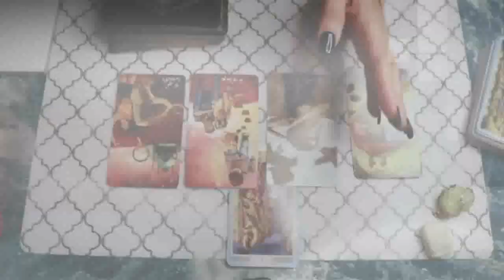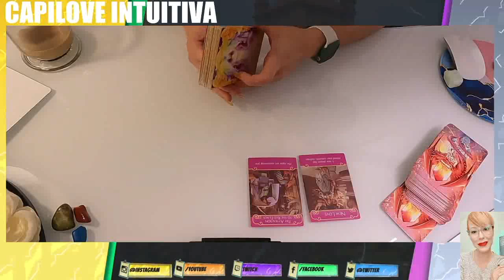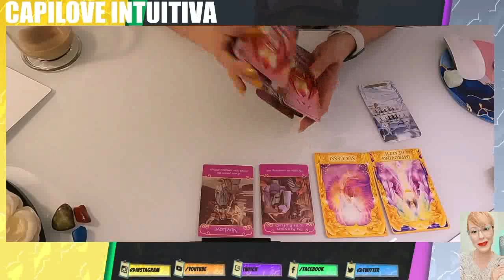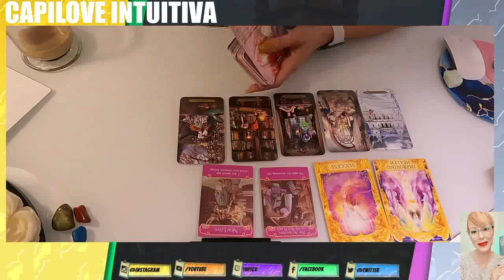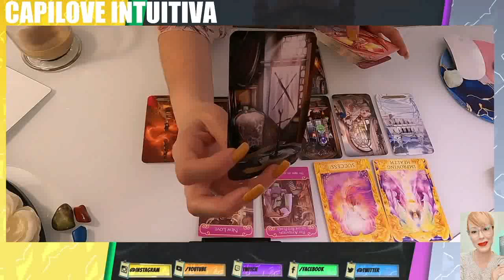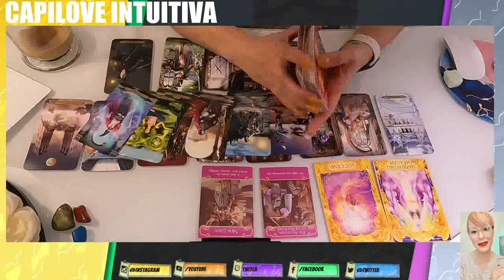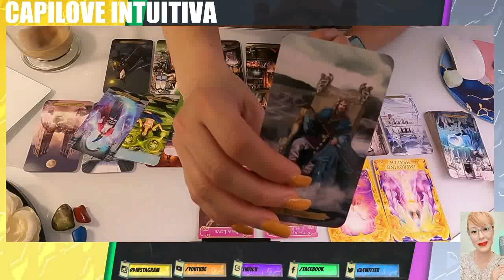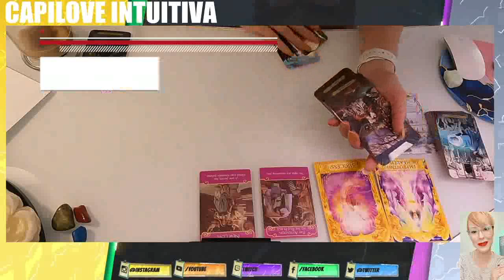Horóscopo de Leo: Tu Lectura Semanal de Tarot para Amor, Dinero y Más